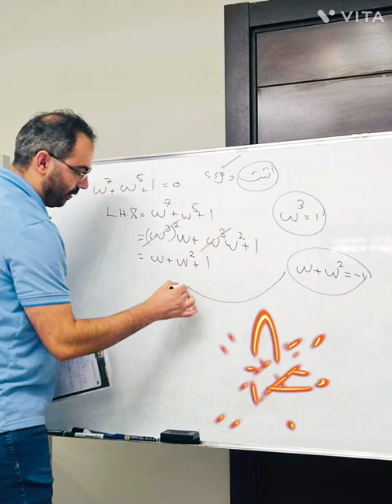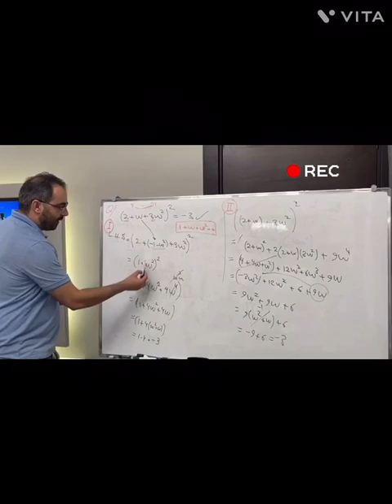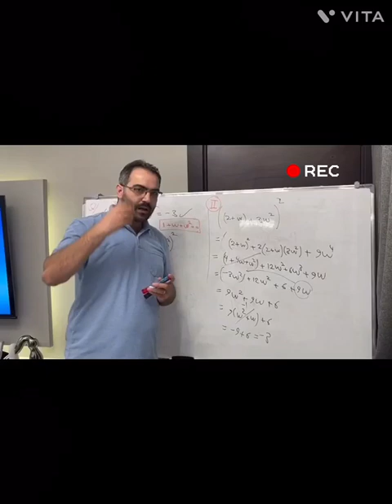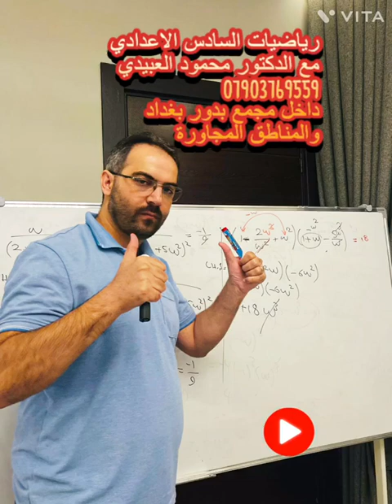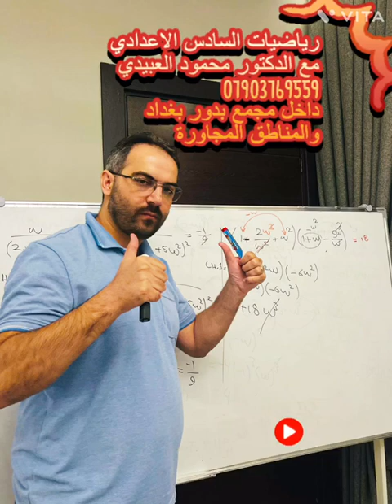رياضيات السادس الاعدادي (حل اثبات الاوميكا بطريقتين) مع د. محمود العبيدي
طلبتنا الاعزاء صف السادس العلمي ... في الفيديو حل اثبات الاوميكا باستخدام طريقتين: الاولى الطريقة السريعة باستخدام القانون العام للتحويل والثانية باستخدام التفكير خارج الصندوق واليكم التفاصيل ...